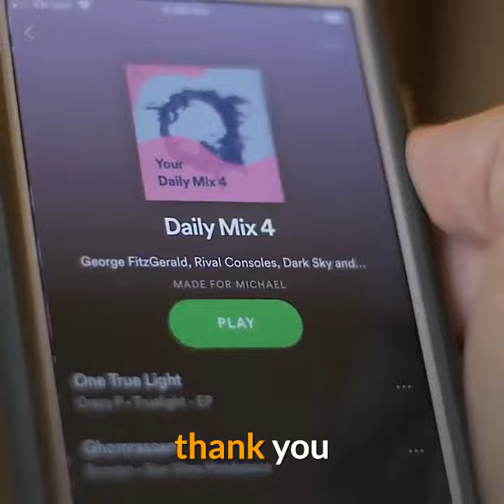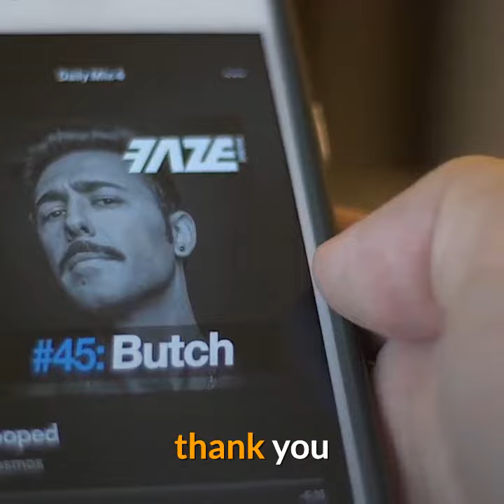Cell Phone Alert Sounds | ASMR 2020 | Phone Alert Sound Effect Noises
ASMR youtuber 2020